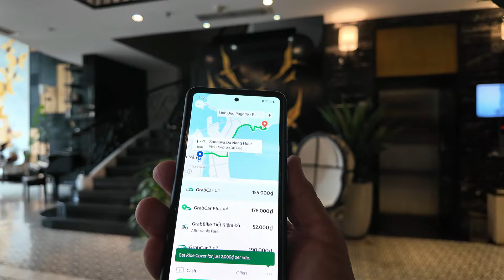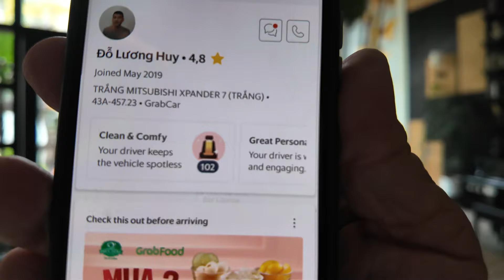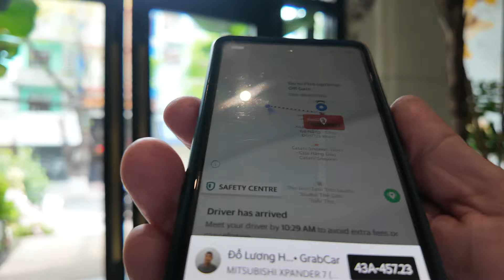Da Nang vom Hotel Sanouva...zum Weißen Buddha...weitere Videos zu Laddy Buddha folgen...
Fahrt einfach mal mit .Vietnam in Da Nang...
Die majestätische Statue der Lady Buddha, die auf dem Son Tra Berg in Da Nang, Vietnam, thront, ist ein Wahrzeichen der Stadt und ein beliebtes Touristenziel. Ob es sich auch lohnt, haben wir für dich herausgefunden.
Wenn etwas bekannt ist und Massen an Touristen, Reisenden und Einheimischen anlockt, dann kann es schnell overhyped sein. Bilder sprechen ihre eigene Sprache, können noch so toll aussehen, aber in Echt kann die Attraktion schnell eine herbe Enttäuschung sein. Deswegen möchte ich dir erzählen, was es mit der Attraktion auf sich hat und wie unsere persönliche Einschätzung ist.

Übersicht
Ein paar Hintergrundinformationen zu Lady Buddha in Da Nang

Hier das 360 Grad Video Echtzeit von Maspalomas zum Strand...:
• Von Maspalomas Allsun  Esplendido zum...
📷  Der Neue Kanal von Harry 360 Grad Videos:  🎥
👉 • Harry Spezial vor 3 Jahren. Geister...

WiFi. gut und günstig.
📚PLAN B ... PDF DATEI - REISEN ÜBER DIE INSEL inkl. BUSPLÄNE

Danke schön.